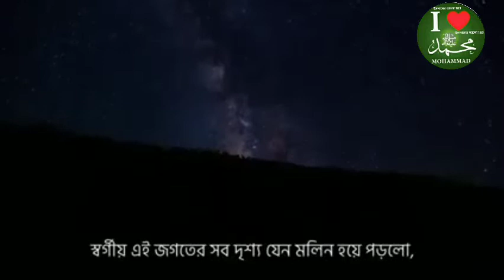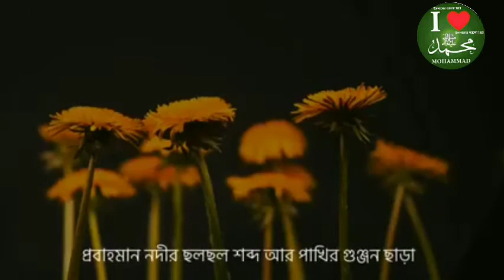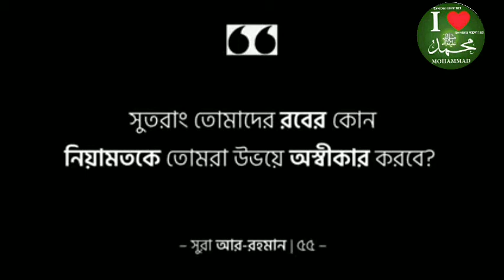29 July 2021